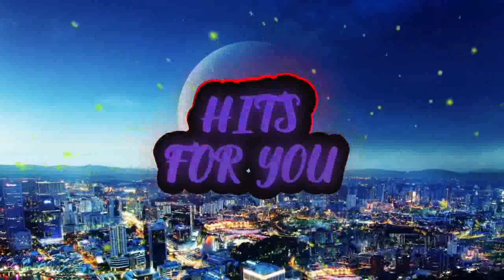Jol3x - Electro House Music - [HFY]